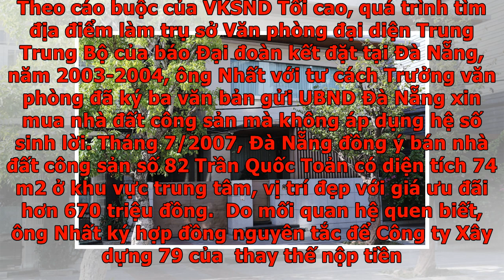Ông Trương Duy Nhất sắp hầu tòa - VnExpress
Hà NộiÔng Trương Duy Nhất (56 tuổi) sẽ bị xét xử ngày 28/2 với cáo buộc làm trái công vụ, gây thiệt hại cho nhà nước gần 14 tỷ đồng. Phiên tòa mở tại TAND Hà Nội. Bị can Trương Duy Nhất bị xét xử về tội Lợi dụng chức vụ, quyền hạn trong khi thi hành công vụ, theo khoản 3 điều 356 Bộ luật Hình sự 2015, khung hình phạt từ 10 đến 15 năm tù. Bị can Trương Duy Nhất. Ảnh: Bộ Công an. Theo cáo buộc của VKSND Tối cao, quá trình tìm địa điểm làm trụ sở Văn phòng đại diện Trung Trung Bộ của báo Đại đoàn kết đặt tại Đà Nẵng, năm 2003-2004, ông Nhất với tư cách Trưởng văn phòng đã ký ba văn bản gửi UBND Đà Nẵng xin mua nhà đất công sản mà không áp dụng hệ số sinh lời. Tháng 7/2007, Đà Nẵng đồng ý bán nhà đất công sản số 82 Trần Quốc Toản có diện tích 74 m2 ở khu vực trung tâm, vị trí đẹp với giá ưu đãi hơn 670 triệu đồng.  Do mối quan hệ quen biết, ông Nhất ký hợp đồng nguyên tắc để Công ty Xây dựng 79 của  thay thế nộp tiền. Căn nhà sau đó được chuyển nhượng cho Công ty Xây dựng 79 với giá trên. ...